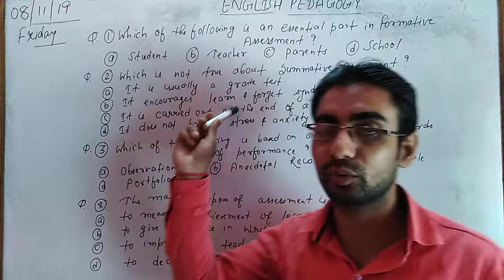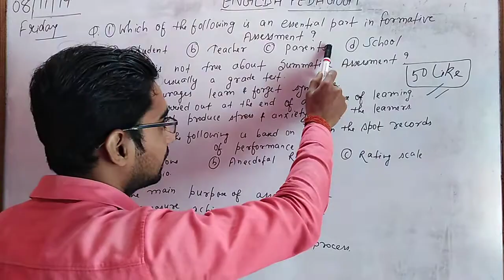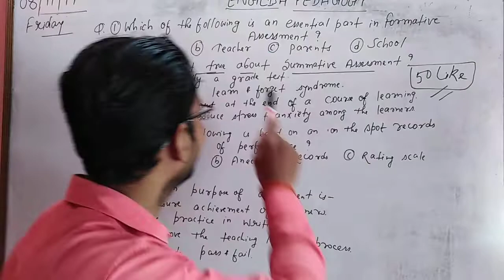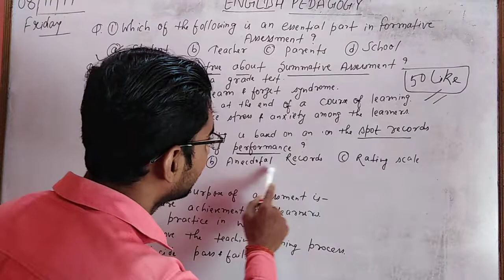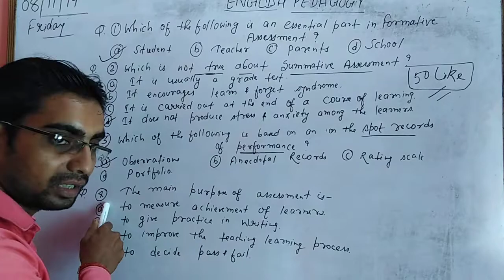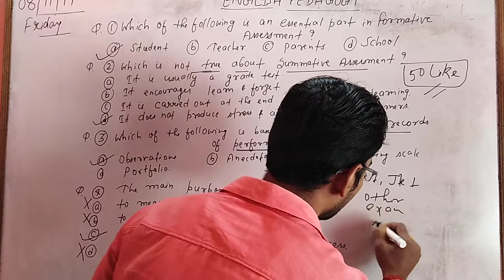ENGLISH PEDAGOGY PART 2 (CTET , JTET AND OTHER STATE EXAMS) बहुत ही शानदार By Sanjay sir..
English pedagogy

Very useful video to all ctet compitition students

Visit my centre Shine Institute and Marvellous Academy sbi gali new barganda near madhuban vegis Giridih